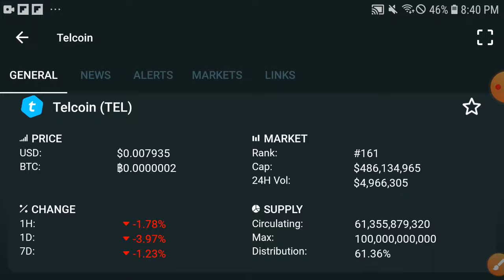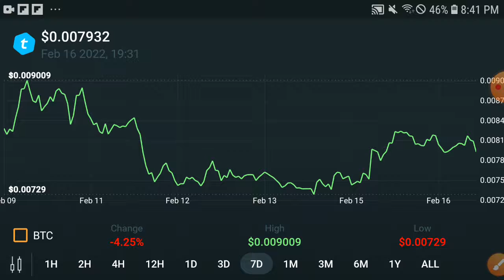Telcoin WIL PUMP! || TEL Price Prediction! Telcoin Today Update